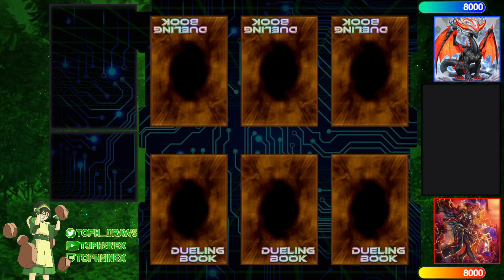【High Rated DB】Branded Despia vs Bystial Dragon Link [558]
vafla (926/7883) playing Branded Despia versus nickcanshoot (539/10386) playing Bystial Dragon Link

songs
Jupiter Productions - Fangs of Critias
Sonic Unleashed - Holoska (Day)
Artificial Music - The Day We Got Lost in Eachothers Answering Machines
Symphonic Distribution - 12 PM lofi
A Hat in Time Soundtrack - Mu Final Boss Phase 3 Piano